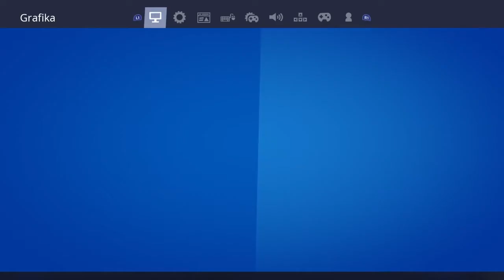SCP 096 JEST OP!!! SCP Secret Disclosed #6 /w: EKIPA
SCP Secret Disclosed to moja autorska mapa budowana 14 godzin.
Gramy z ekipą jak narazie w wersję BETA mam nadzieję że wam się spodoba